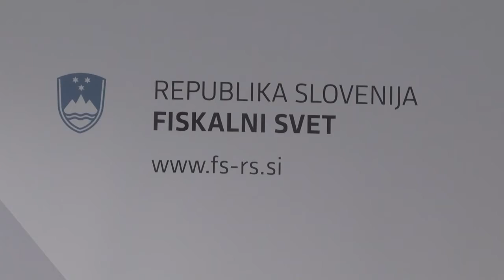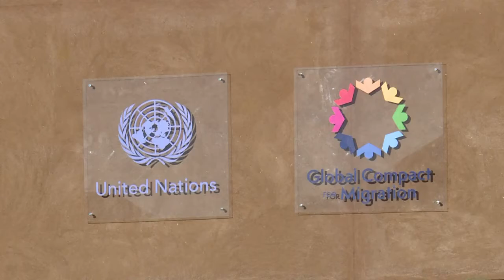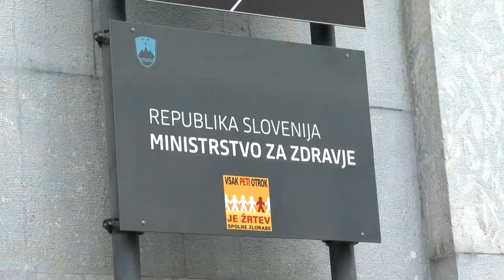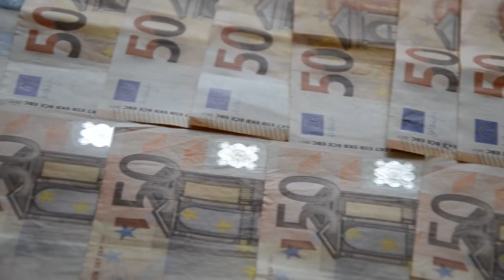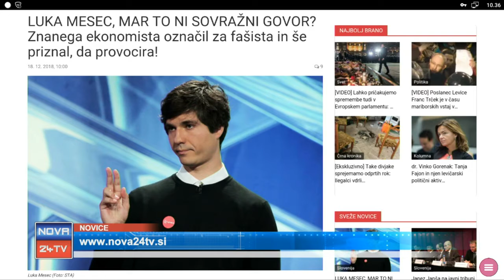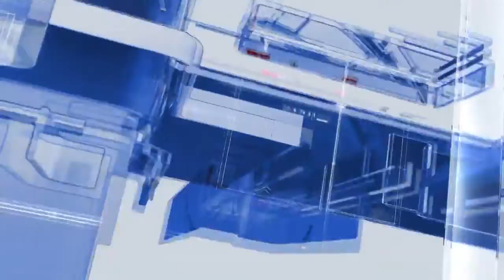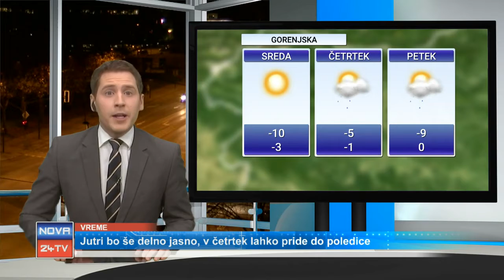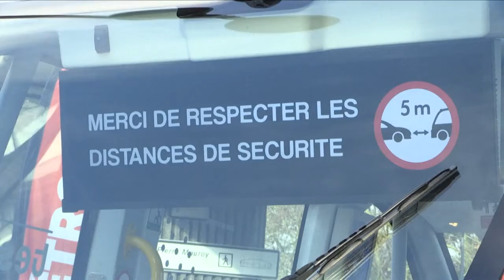NOVA24TV – Slovenia – Evening News – Migration is linked to terrorism